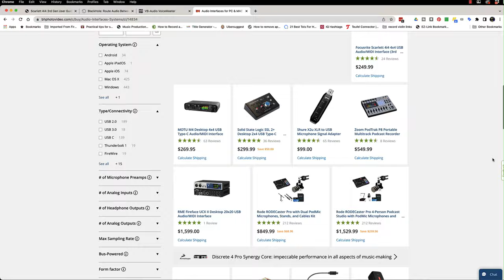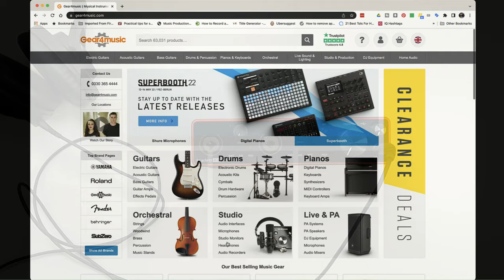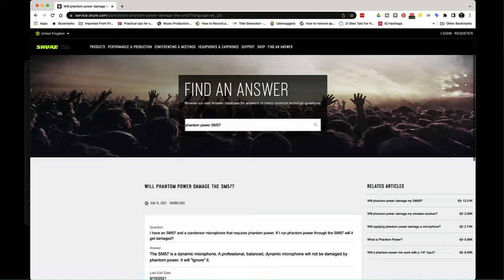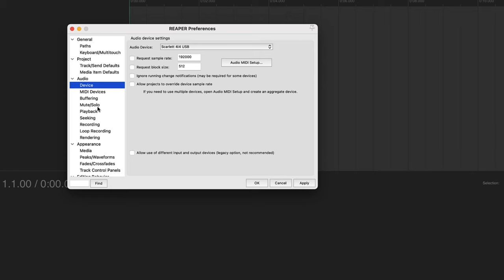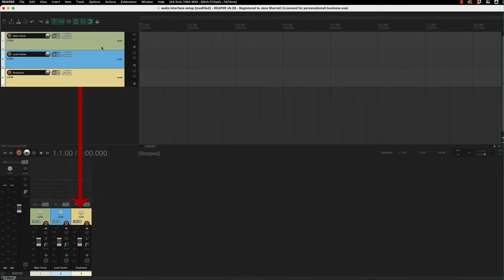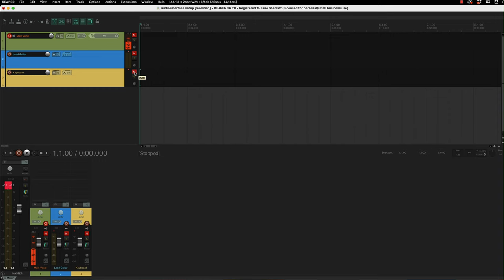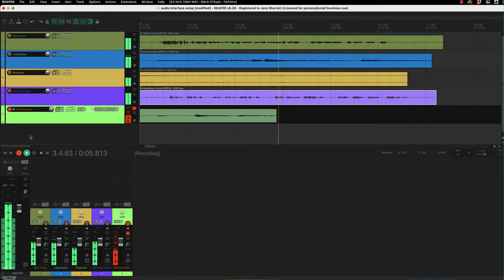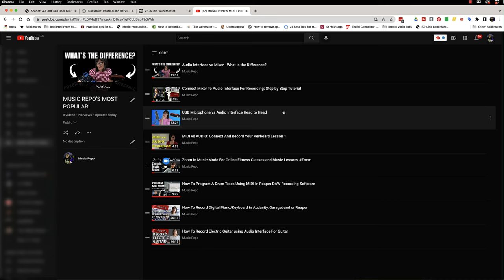Basic Audio Interface Setup for Beginners - Step by Step Tutorial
Below is a list of studio gear I use every day ❤️

🔥 MY FAVE STUDIO GEAR - I USE THIS STUFF EVERY DAY!

✅ Zoom H4N Pro Portable Digital Recorder

🔥 MY FAVE MUSIC APPS!

MusicGurus - My absolute favourite music course platform. For instruments, singers, and production